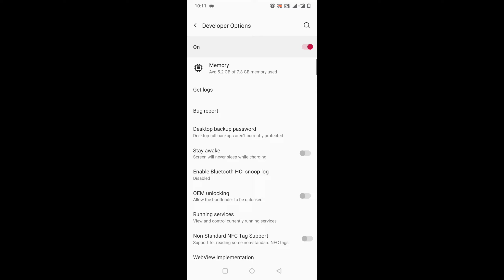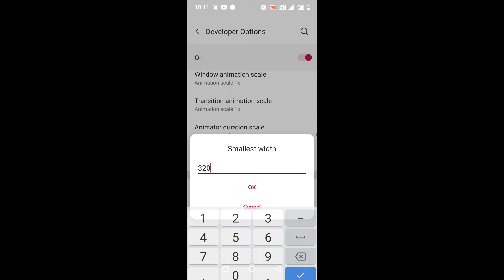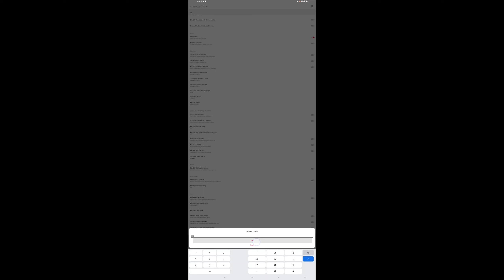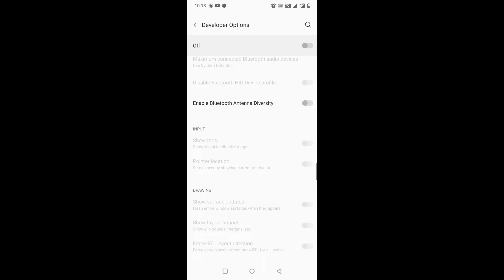किसी भी Mobile केसी font को World smallest कैसे करे । Hidden Features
किसी भी Mobile केसी font को World smallest कैसे करे ।

Smartphone Hidden Feature | Mobile Font World  Smallest kaise kare

{Note :- Jab bhi kisi ko aap aapka phone do tu yeh settings enable kr dena jise wo aapka phone return kr dega
1. Go to Setting
2. About
3. Build No. Tab 7 Times
4. Go to Developer Option
5. Drawing
6. Smalest width

* Hide features Smartphone
* Hidden Features
* Best Hidden Features
* Hidden Android Settings
* Secret Andorid Settings